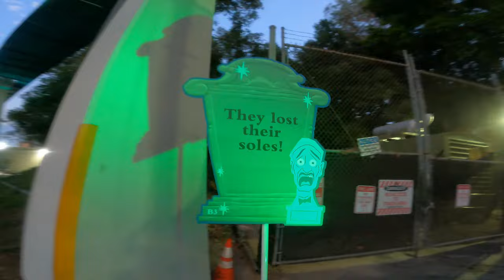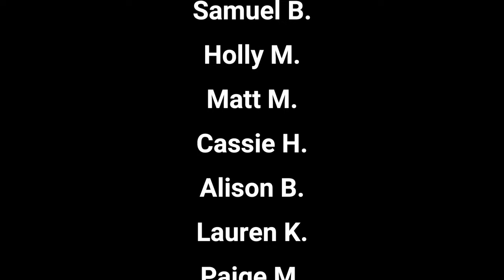Disneyland Halloween Half Marathon Weekend - 10K - 2024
Today was the first 10K for the inaugural Disneyland Halloween Half Marathon Weekend and we take you along for the entire ride! Enjoy!